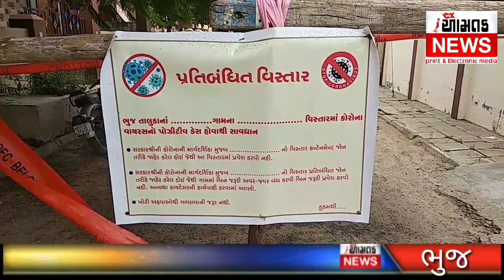AAMTAK NEWS ભુજનું પ્રમુખસ્વામી નગર કોરોના નું હબ શેરી ગલીએકેસ જોવા મળ્યા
જિલ્લા મથક ભુજ ખાતે પ્રમુખસ્વામી નગર મંગલમ ચાર રસ્તા આરટીઓ રિલોકેશન સાઇટ gk hospital અને આયા નગર વિસ્તાર કોરોના નું હબ બની ગયું છે શેરી અને ગલીએ કોરોના ના કેસ જોવા મળી રહ્યા છે ત્યારે ગઈકાલે પોલીસે સંખ્યાબંધ આકરા પગલાં લઇ સંક્રમણ ફેલાવતા તત્વોને અલ્ટીમેટમ આપવામાં આવ્યું છે વિજય ઘેલાણી આમ તક ન્યૂઝ ભુજ 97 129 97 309